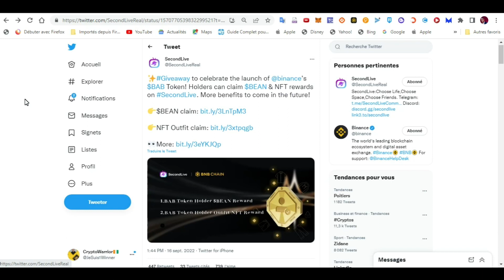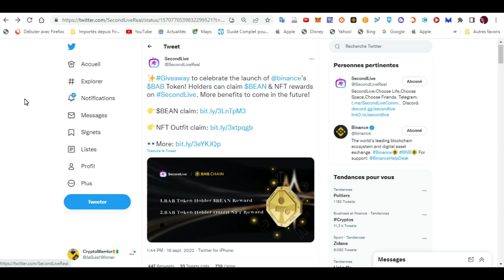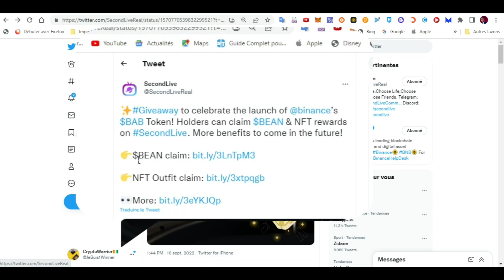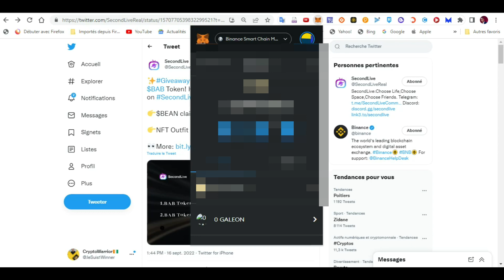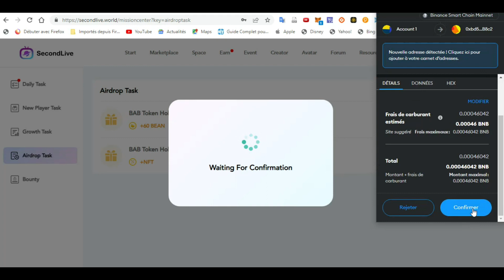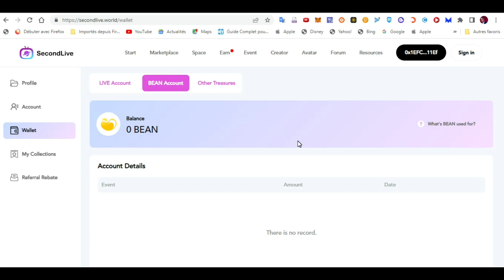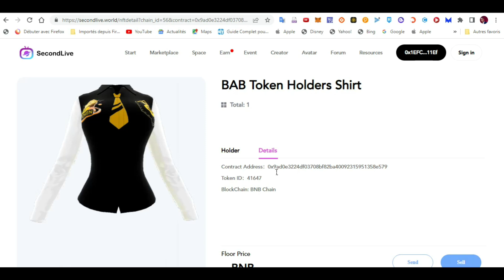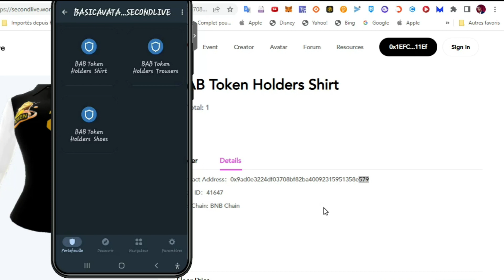😱😱LES BAB TOKEN DE BINANCE! CE QUE VOUS NE SAVEZ SUREMENT PAS [PARTIE 1]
Dans cette vidéo vous allez découvrir un aperçu de ce que vous pouvez faire avec vos Binance Account Bound Token. Un cas pratique d'utilité des soulbound tokens

***Rejoignez la communauté Binance Afrique francophone 👇🏾👇🏾👇🏾👇🏾

Le lien où Binance Afrique  francophone poste les news:👇🏾👇🏾👇🏾

 Le lien où Binance poste les news et les nouveaux listings: 👇🏾👇🏾👇🏾

Réclamez vos token Second Live Apeswap, pour tous les utilisateurs vérifié de Binance:

Je reste à votre disposition pour d'éventuelles questions en commentaire et j'attends vos retours avec impatience sur ce Tuto, merci pour votre attention!

CETTE VIDEO NE FAIT EN AUCUN CAS OFFICE DE CONSEIL EN INVESTISEMENT***